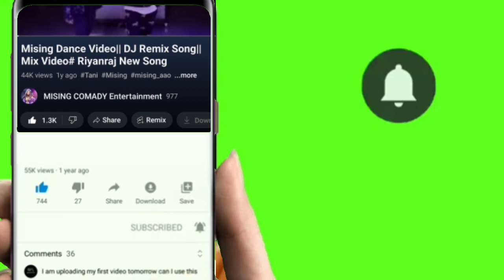Menam Smriti ❤️❤️ Night Program Dev Taid MISING COMADY video